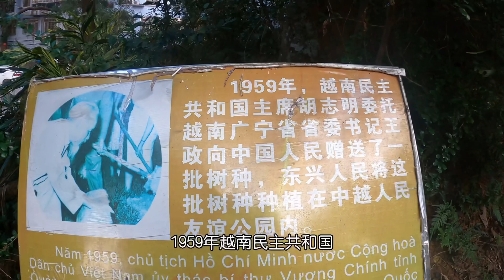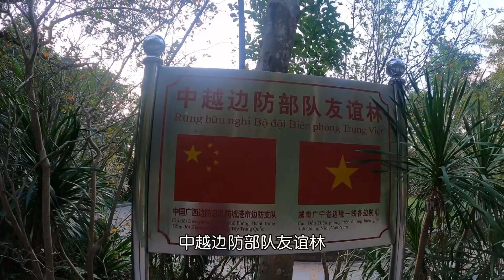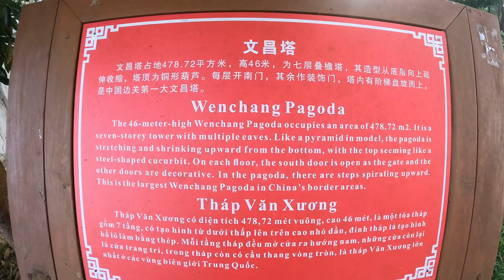逛东兴中越友谊公园，越南人来中国必打卡的去处，这个公园很漂亮